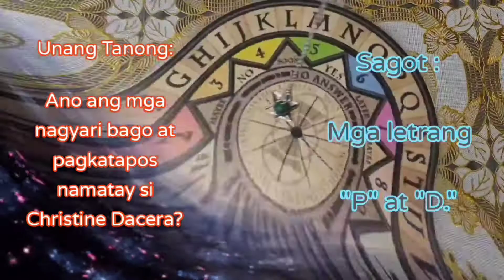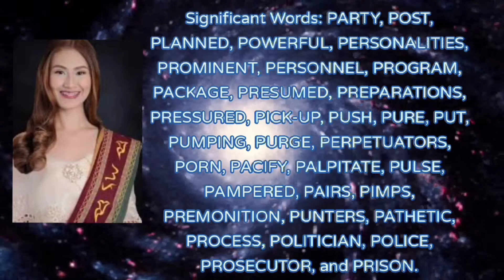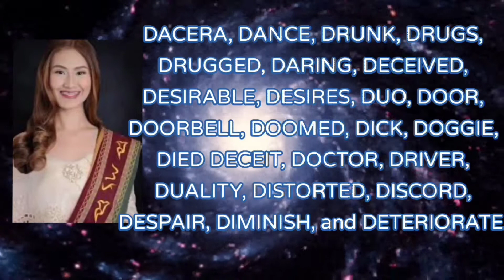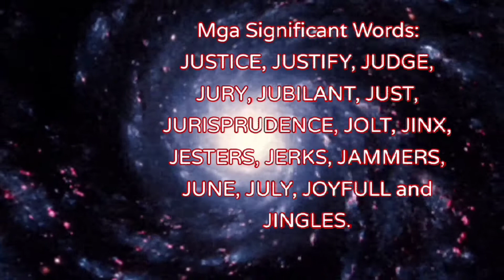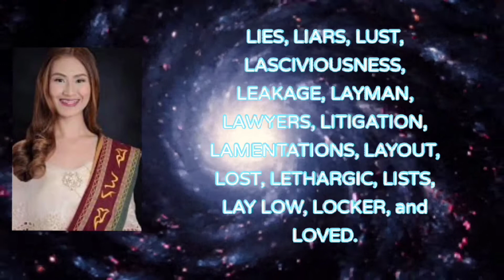Mga Pangitain Tungkol Sa mga Nangyari Bago at Pagkatapos Namatay Si Christine Dacera at Ang Kaso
Tunghayan ang mga makakatindig balahibo na mga sagot sa katanungan ng marami sa pamamagitan ng makabagong pamamaraan ng divination. Ang Gramma-Leximancy na nadiskubre ng inyong lingkod habang may pandemic noong nakaraan na taon. Isang modality na bahagi ng channeling gamit ang pendulum ouija board.

Additional Words: Palcified, Palcification.